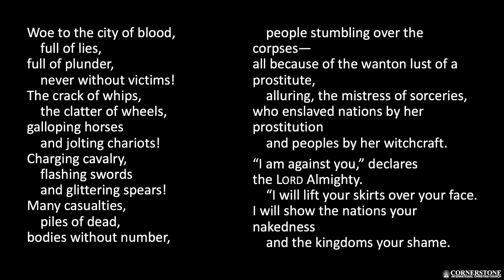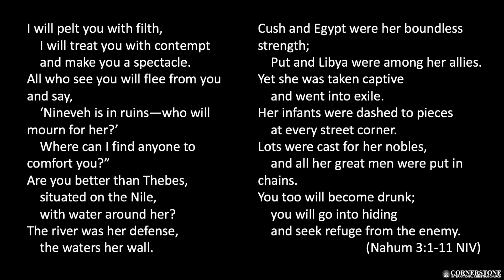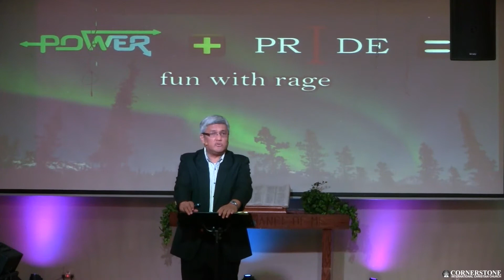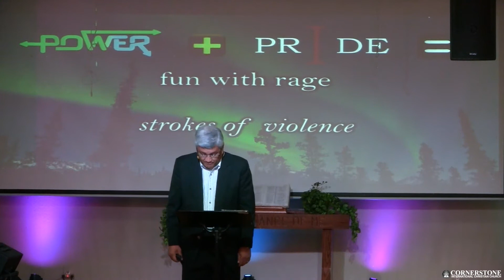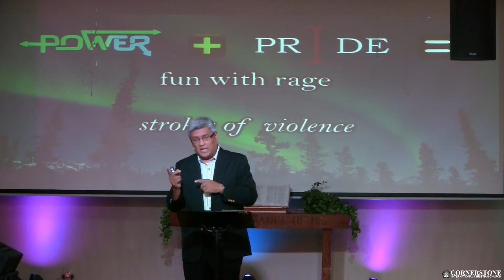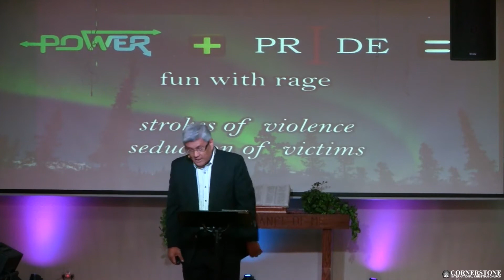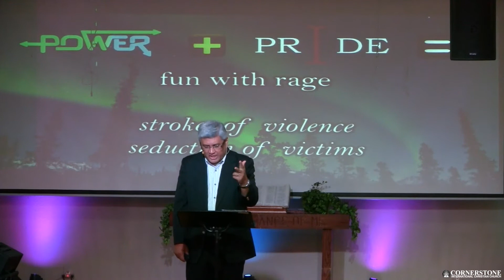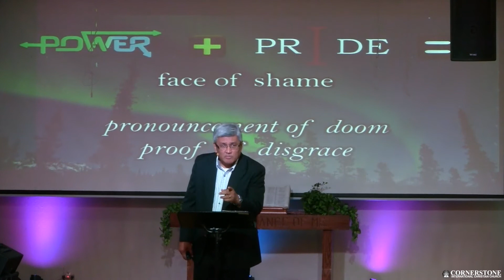Air of an Axe by Carlos Peña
"Why God is Moved to Jealousy" Series

It isn’t hard to imagine the extent of cruelty we can get involved in. The Bible repeatedly portrays a sinister pattern that leads one to fierceness. But the end is predictable. God hates it and will not let it go unaccounted for.

Visit cicclp.org to know more about our church.